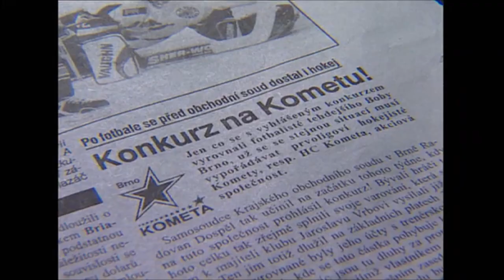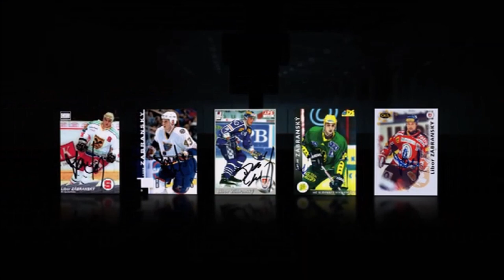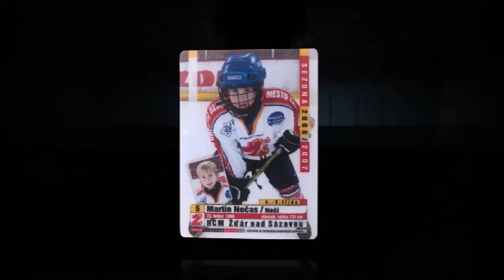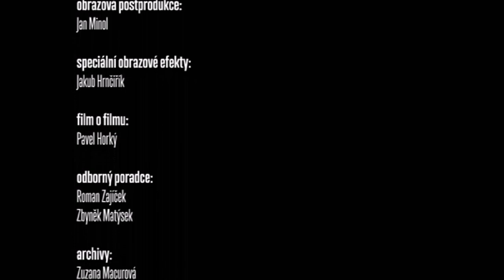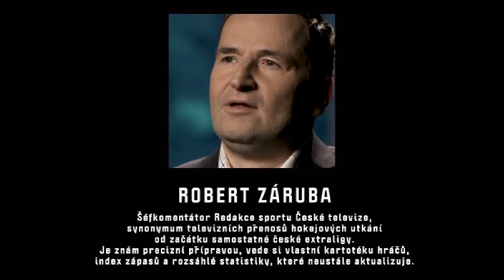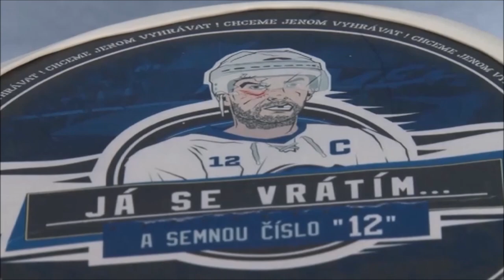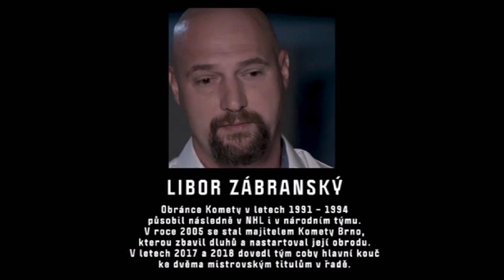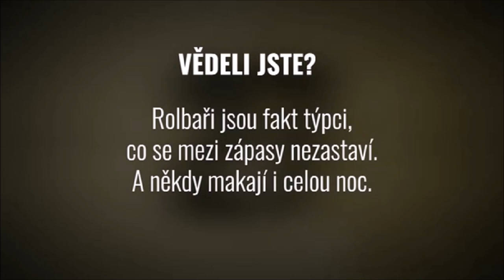KOMETA:FILM (Z nebe do pekla a zpět) + Bonusy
0:00-0:23 Úvod
KOMETA:FILM 0:23- 54:40
Bonusy začínají od 55:55 Leošem Čermákem.